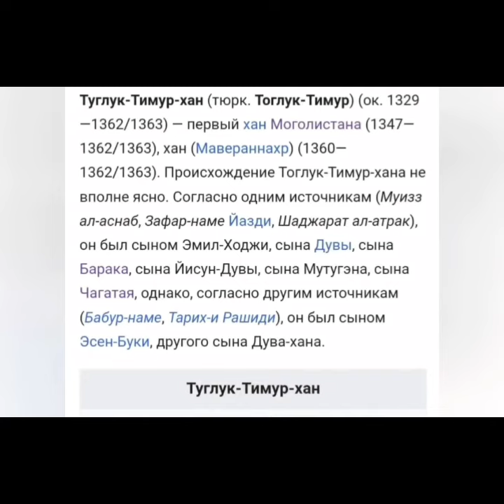Как образовался Моголистан. Первый правитель Кутлуг-Тимур. Когда моголы приняли ислам.